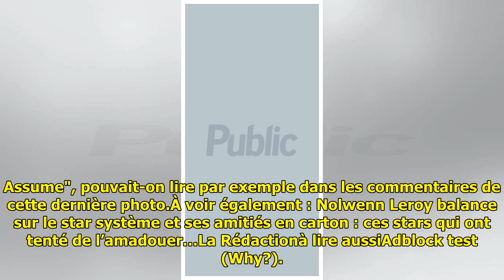Teint mega halé, lèvres ultra pulpeuses... Carine Haddadou (Star Academy) méconnaissable !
Il y a quelques semaines, les ...